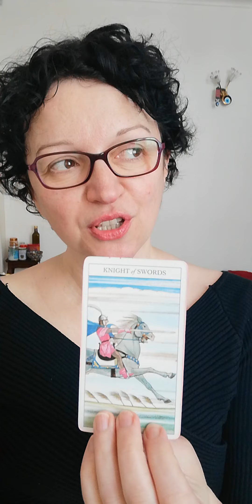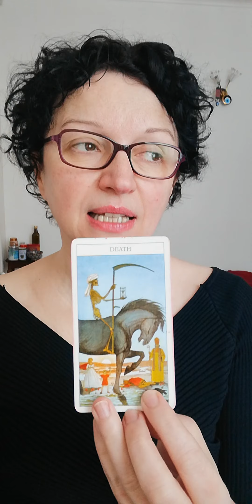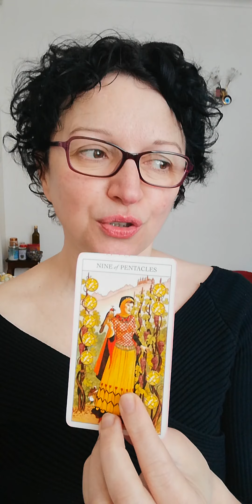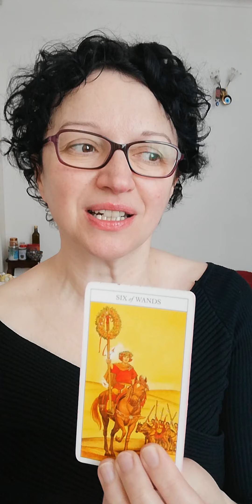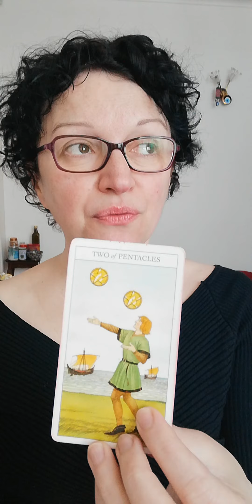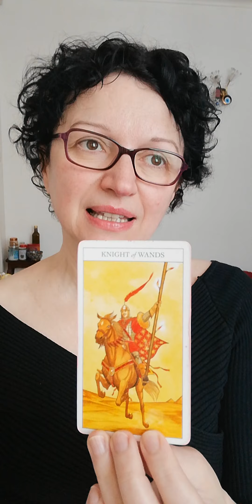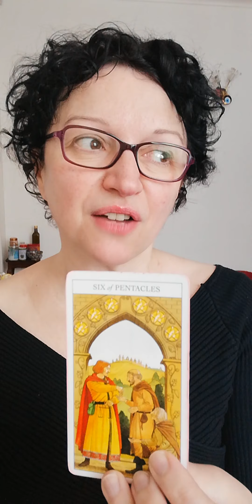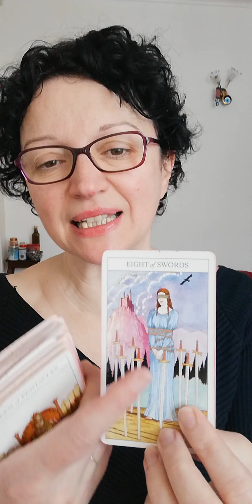Pick a card: what are they saying behind your back?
Today is all about what are they saying behind your back.
Pile 1:  0:23     Pile 2: 4:36